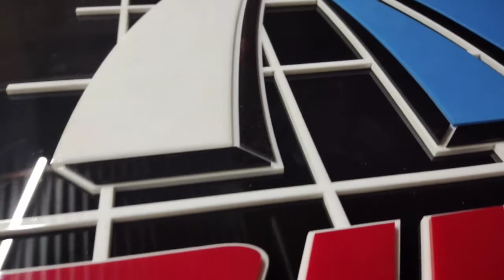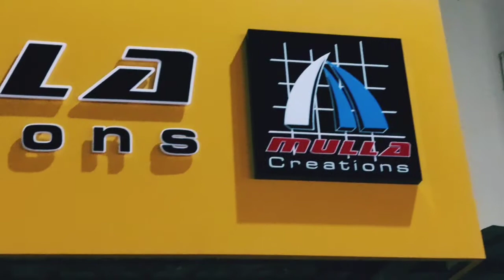Creative Acrylic ACP Sign Board In Ratnagiri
Mulla Creations Sign Board making In Ratnagiri